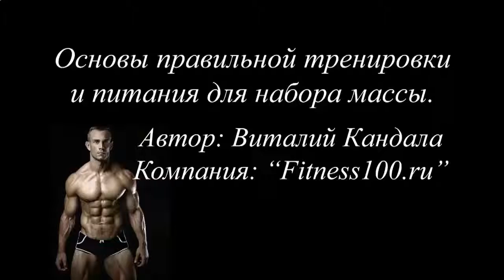ПРОТЕИНОВЫЙ КОКТЕЙЛЬ СРАЗУ ПОСЛЕ ТРЕНИРОВКИ